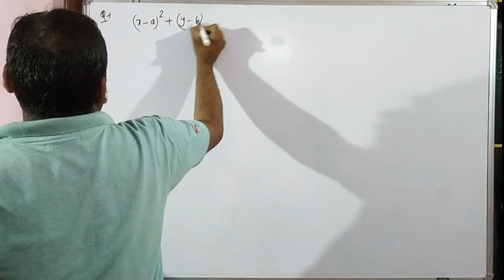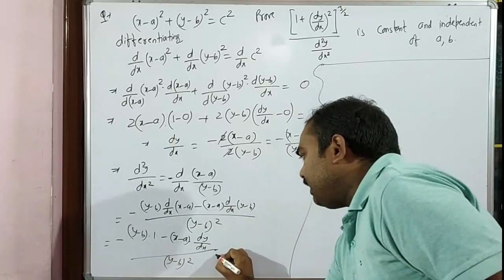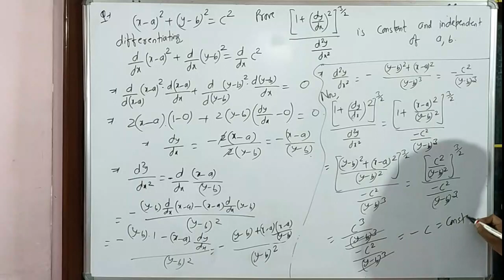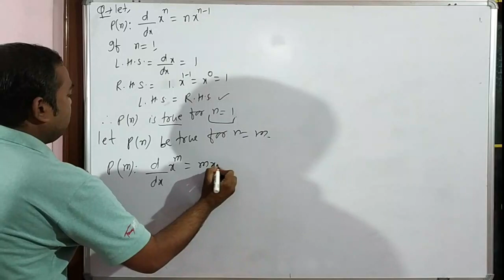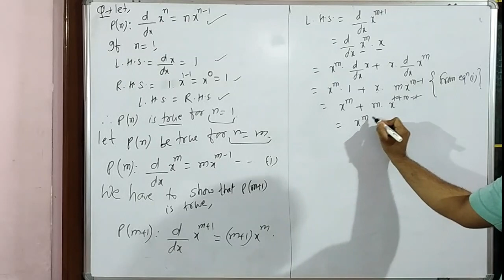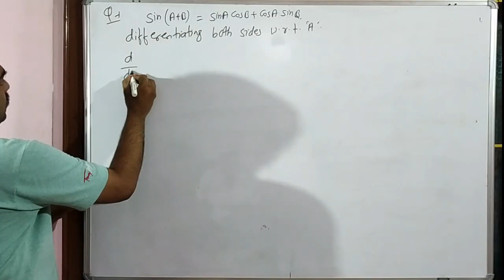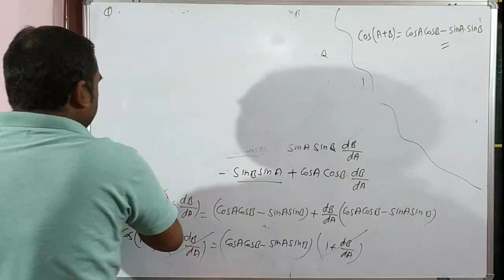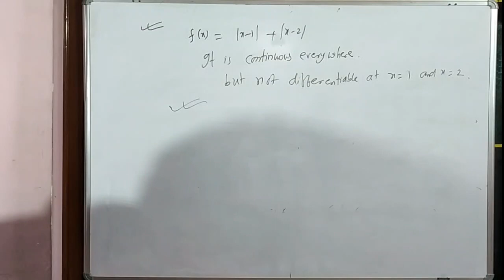Calculus|बहोत ही शानदार Maths|Class12|NCERT Miscelleneous|problems on differentiation|IIT JEE mains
Dear Students,
C3JEE Sunil Sir brings you another session of maths from calculus to prepare you for JEE Mains and 12th Board.
In this session, Sunil Sir will be discussing NCERT Problems and JEE Mains problems of Differentiability and give more tips & tricks to solve problems.

Main Keys point of this session:
1) NCERT Misscelleneous

Thanking to you.